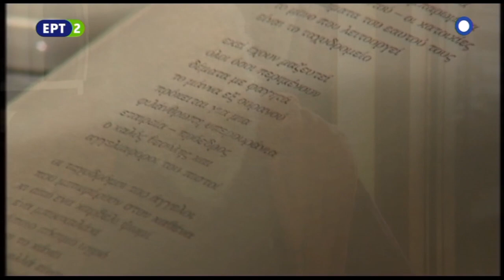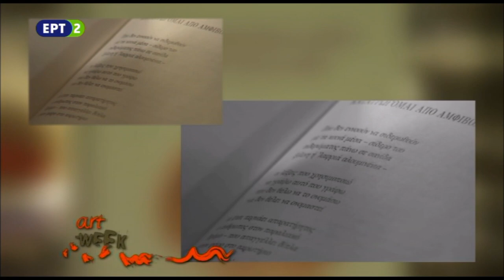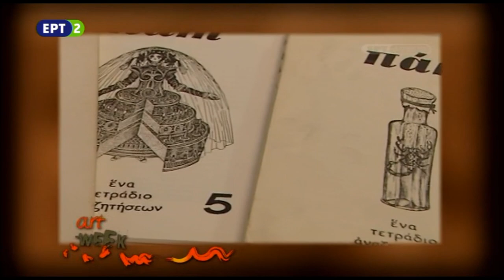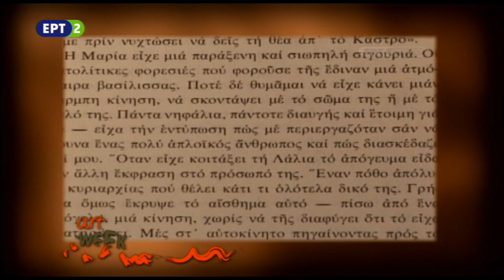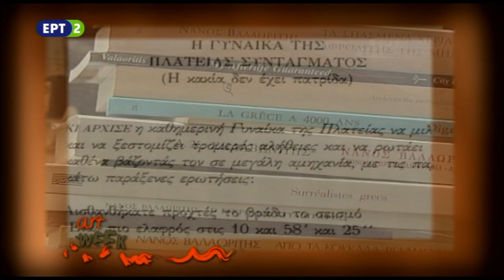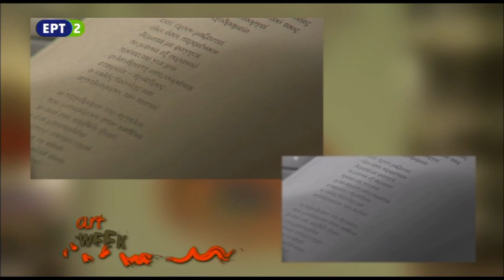Art Week - Νάνος Βαλαωρίτης (19.3.2017)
Ο Νάνος Βαλαωρίτης μιλάει για την ποίηση, την διάσταση του σύγχρονου ελληνικού πολιτισμού και την καλλιέργεια ενός ελληνικού ελληνισμού.
Η συνέντευξη προβλήθηκε στο Art Week της Κυριακής 19 Μαρτίου 2017, στην ΕΡΤ 2.